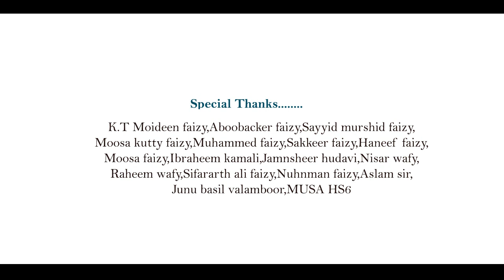ഇഷ്ഖിൻ ഇശൽ | Badarudheen Padapparamba | Shareef Kurukathani | Zahr Media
ബദറുദ്ദീൻ പടപ്പറമ്പും ശരീഫ് കുറുകത്താണിയും ഒന്നിച്ച് പാടിയ ആദ്യ ഗാനം "ഇശ്ഖിൻ ഇശൽ" ZAHR MEDIA YOUTUBE CHANNEL ലൂടെ നിങ്ങളിലേക്ക്.

➤Album Name: Ishqin Ishal
➤Director: Anwar Faizy Thirurkad
➤Producer: Muhammed Ali Pathath
➤Co-ordinators: Muhammed Musthafa,Abu Swalih
➤Lyrics: Muhammed Shareef Kurukathani
➤Singers: Badharudheen Padaparamba, Shareef Kurukathani
➤Camera&Editing: Bujair Pang
➤Audio Mixing: Yaroon Munakkal
➤Marketing: Zahr Media
➤Tittle Design: Junu Basil Valamboor
➤Special Thanks: K.T.Moideen Faizy, Aboobacker Faizy, Sayyid Murshid Faizy, Moosa Kutty Faizy, Muhammed Faizy, Sakeer Faizy, Haneef Faizy, Moosa Faizy, Ibraheem Kamali, Jamsheer Hudavi, Nisar Wafy, Raheem Wafy, Sifarathali Faizy, Aslam Sir, Nuhman Faizy, Yoosuf Musliyar, Mohammad Shibili Ponniakussi, Musa HS5, Noorul Anvar Thirurkad

Zahr Media

◄Media Admin info:
(Muhammed Bujair Pang)
(Mohammad Shibili Ponniakurssi)

⭕️ZAHR MEDIA⭕️